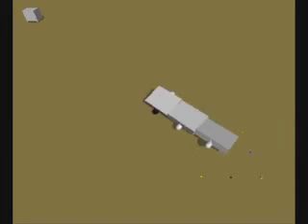Robot evolution - a robot learns to walk the way a baby does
for the article and context on this video